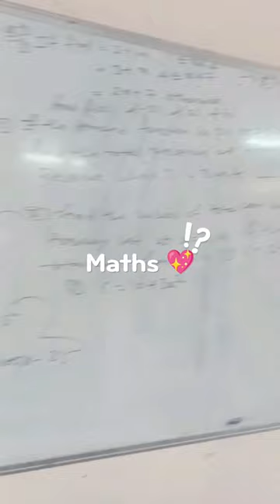Digital poster | College Vlog